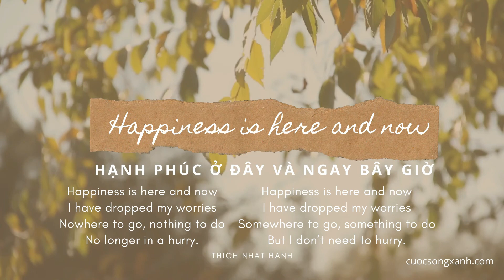Happiness is here and now - Plum Village song